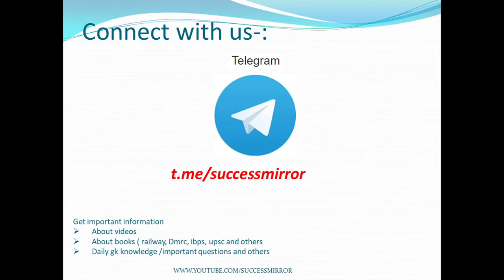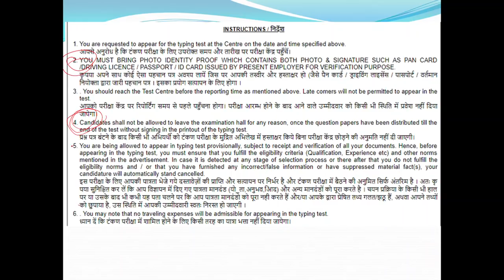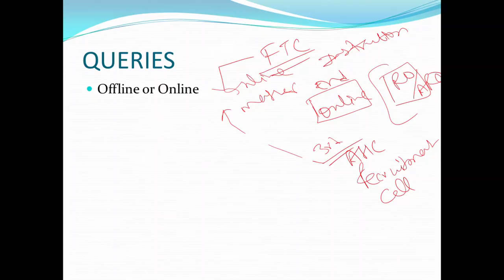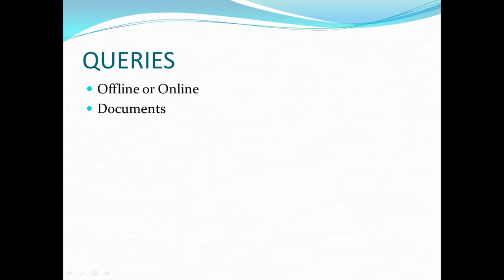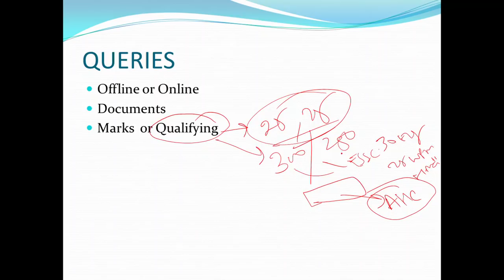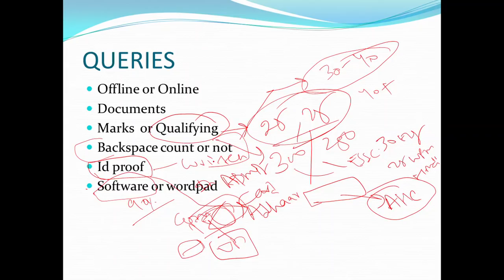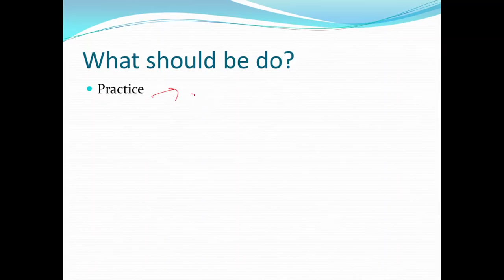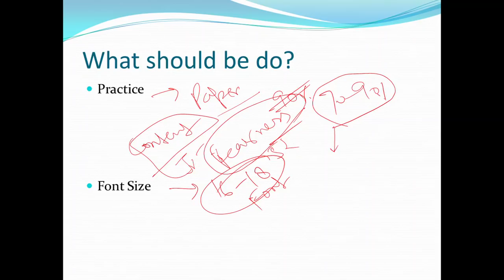ALLAHABAD HIGH COURT TYPING TEST (RESOLVE YOUR QUERIES) |Success Mirror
This video provides infomation about the typing test of categories c. So watch completely. You can join our telegram channel for more updates.